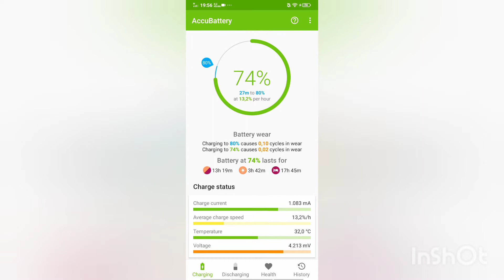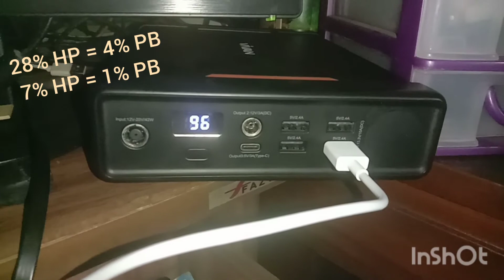Berapa hari kah Power Bank Vivan BB64 jika digunakan untuk charge 1 HP ?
Berapa hari kah Power Bank  Vivan BB64 jika digunakan untuk charge 1 HP ? cocok untuk berkemah, naik gunung atau keadaan darurat